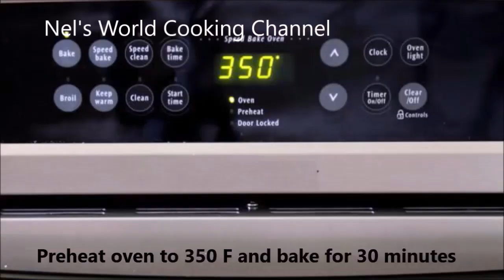Moist Carrot Cake Cupcakes with Cream Cheese frosting- How to Get PERFECT CARROT CUPCAKES Every Time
Carrot Cupcakes Ingredients
4 eggs -
2 cups of granulated sugar
1/4 cup oil
1 tsp vanilla extract
2 cups of flour
1/4 tsp salt
2 tsp baking powder
1 tbsp ground cinnamon
2 cups of grated carrots
1 cup crushed walnuts

Frosting
12 oz heavy whipping cream
1 cup of granulated sugar
1 tsp vanilla extract
8 oz mascarpone cheese
Sprinkles for decoration

Amazing Carrot Cake Recipe
How To Make Moist Carrot Cake
Professional Baker Teaches You How To Make CARROT CAKE!
Simple Moist Carrot Cake Recipe | You must try this cake if you have carrots at home.
Incredibly Moist Carrot Cake Recipe - Homemade Carrot Cake
Carrot Cake Cupcakes
CARROT CAKE * Carrots / Pineapple / Mascarpone
DELICIOUS Carrot Cake Recipe | Anyone can make this cake!
Carrot Cake: Moist and Easy - You Suck at Cooking
How To Bake The Best Carrot Cake You'll Ever Eat
carrot cake recipe/soft & moist
Incredibly Moist Carrot Cake - With creamy cream cheese frosting!
The BEST Carrot Cake You'll Ever Make
EASY CARROT CAKE RECIPE with Cream Cheese Frosting
MOIST CARROT LOAF CAKE with Cream Cheese Frosting + Walnuts
Why is my Carrot Cake so Good? - Old Fashioned Baking at Home
Carrot Cake Recipe - Chef
Carrot Cake | Carrot Cake with Cream Cheese Frosting | Carrot Cake Recipe | Soft and Moist Cake
Grandma Barb's THE BOMB Carrot Cake Recipe
Let's make Carrot Cake in 5 mins, simple and delicious
Soft and Moist Carrot Cake Recipe | Easy Carrot Cake Recipe
The best diet muffins with oats, nuts and carrot! You will want to make them daily!
How to Make Carrot Muffins - The Perfect Easter Recipe!
Carrot Cake Cupcake Recipe | Cupcake
How to Make Carrot Cake Cupcakes
Moist Carrot Cupcakes
Carrot Cupcakes Recipe Demonstration
Soft, moist and Delicious Carrot Cupcakes – Easy Homemade carrot cupcake Recipe | Best Carrot Cake
Healthy Carrot Cake Muffins (Tender & Fluffy)
How to make Carrot Muffins - Simple, Tasty and Healthy
How to Make the Best Carrot Cake Cupcakes
Pastel de Zanahoria
TARTA DE ZANAHORIAS Y NUECES 🥕 CARROT CAKE ICon Frosting DE QUESO
Pan de Zanahoria con Glaseado de Queso Crema. Fácil y Sin Batidora
Tarta de zanahoria o carrot cake. Muy fácil y riquísima
Tarta de Zanahoria muy Fácil, Esponjosa y Jugosa | Carrot Cake sin usar Báscula
¡El Secreto del BIZCOCHO de ZANAHORIA más ESPONJOSO! ¡PASTEL FÁCIL que te hará DELIRAR!
Carrot Cake - Tarta de zanahoria | Mi preferida | Quiero Cupcakes!
COMO HACER UN BIZCOCHO DE ZANAHORIAS | Pastel de zanahorias esponjoso, suave y muy facil de hacer
EL PASTEL MÁS RICO y FÁCIL en 5 MINUTOS ( CAPRICHO DE ZANAHORIA🥕 y NUEZ )DELICIA MÁXIMA
Receta de pastel de zanahoria sin horno
MAGDALENAS DE ZANAHORIA Fáciles y Rápidas
CUPCAKES DE ZANAHORIA | CARROT CUPCAKES | Quiero Cupcakes!
Cupcakes de Zanahoria con Betún Queso Crema
Cupcakes de zanahoria - Frosting (o betún) de queso crema - Caseros
 Carrot cake with walnuts and cinnamon
Best Carrot Cake Recipe -
الوصفة الي كطلبوها كاملين!!!؟؟ كيك حلو بدون سكر بدون دقيق ابيض تاكلي منه كمية كثيرة وماتحسيش" تحححفة
أفضل وصفة لعمل كيكة الجزر
كيكة الجزر وجوز مذاق وتعليكة خطييرة
【胡蘿蔔杯子蛋糕】超濃郁的奶油乳酪霜！這個復活節就吃它吧！｜How to make vegan Carrot Cupcake (Eng sub)(recipe)｜全素食譜｜無蛋奶甜點
红萝卜核桃蛋糕 Carrot Walnut Cake
Recette de Cupcakes aux carottes pour Pâques
Muffins aux carottes, recette facile / Easy Carrot Cake Muffins
Carrot Cupcakes avec glaçage au fromage à la crème/ كيكات الجزر الطرية مع كريمة الجبن الخفيفة
CARROT CUPCAKES : Des cupcakes moelleux et parfumés
Cupcakes aux carottes بغيتي تقدمي لاطفالك كاب كيك صحي وبالخضر ذخلي شوفي معايا الوصفه
სტაფილოს სამარხვო კექსი უგემრიელესი კექსის სამარხვო ვარიანტი შინაურულისგან
სტაფილოს ნამცხვარი | დღის რეცეპტი იმედზე
სტაფილოს ნამცხვარი - Stafilos Namcxvari Carrot Cake
CAMILLE - TORTINE DI CAROTA Ricetta Facile - Carrot Muffins Easy Recipe
Muffin alle carote
CAMILLE FATTE IN CASA: Muffin alle Carote facili e veloci
【米粉のキャロットケーキ】ふわもちっと美味しい。マフィン型で作る簡単レシピ。焼きたても美味しい。
【にんじん丸ごと1本！】ヨーグルトキャロットケーキのレシピ・作り方
کیک هویج و گردو : آموزش کیک هویج و گردو | کیک هویج و دارچین خوشمزه
МОРКОВНЫЙ ПИРОГ. Быстрый и очень вкусный
Морковный кекс